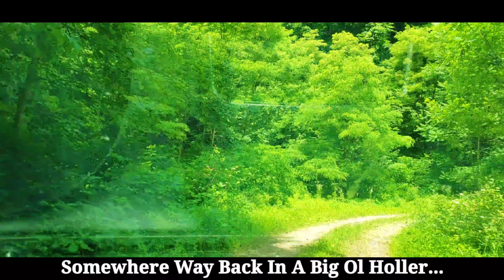BACKWOODS CREEK FISHING In APPALACHIA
Had A Couple Hours To Spare This Afternoon So I Figured I'd Slip Off To Try And Find Some New Areas To Possibly Find Some Ginseng For The 2021 Season. I'm Thinking I Found Just That, Also Stumbled Upon This Amazing Mountain Creek Flowing Straight Out Of The Main Holler. Didn't Have To Get Real Serious About It, Thankfully The Fish We're Pretty Active And Managed To Catch A Couple Really Good Rainbows & Creek Smallies Along The Way. This Big Holler Is A MONSTER And Goes For Miles Along With Several Other Secondary Hollers Emptying Into Everything. This Little Mountain Creek Is Alot Deeper Than It Looks & Apparently Has A Good Population Of Trout And Small Mouth As Well As Other Native Fish Species. Everyone At A.T.Outdoors Wants To Sincerely THANK Each And Every Single One Of Y'all For The Continued Support And Positive Feedback. We Truly Appreciate It.